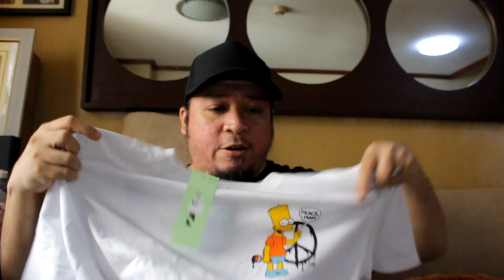Hypebeast Shirt galing Shopee! Fake Off- White SS19 Bart Simpson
Fake Hypebeast Shirt sa Shopee

Off White SS19 BART SIMPSON